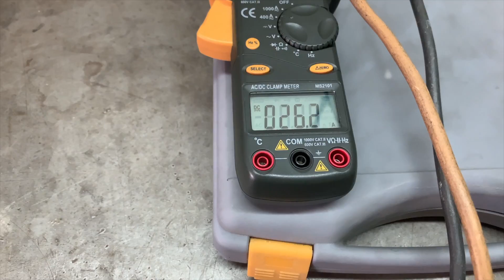Costruzione di un impianto per la produzione di Idrogeno per alimentazione motori endotermici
Realizzazione di impianto ad idrogeno HHO al fine di alimentare un motore per migliorare la combustione, la sua pulizia interna ed avere un rendimento termico superiore. Il tutto si traduce in un risparmio di carburante.
La Cella in questione tramite elettrificazione di normale acqua distillata genera ad un basso costo un gas la quale relazione tra costo e migliorie è molto vantaggiosa.